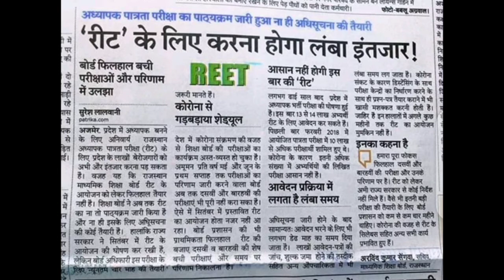REET 2020 Exam syllabus,परीक्षा पैटर्न,Vigyapti,Exam date को लेकर बडी खबर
रीट के लिये करना होगा इंतजार,reet 2020, reet 2020 latest news today, reet 2020 syllabus, reet 2020 news, reet 2020 kab hogi, reet 2020 ki latest news, reet 2020 ka syllabus, reet 2020 latest news, reet 2020 psychology, reet 2020 exam date